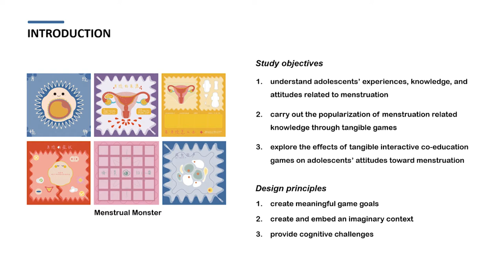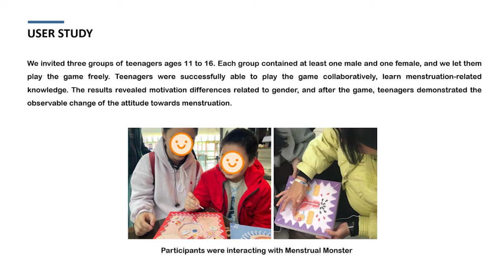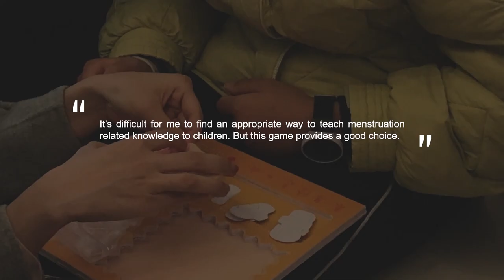Menstrual Monster: A Tangible Interactive Co-educational Game Designed for Teenagers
Xiubo Liang, Jing Zhang, Jiayi Ma, Jiayu Yao, Weijia Lin, Zheliang Zhu, Yingying Ma, Fangtian Ying, Cheng Yao, Leijing Zhou, Preben Hansen, Yijun Zhao, Guanyun Wang

Abstract
Learning menstruation in early adolescence could reduce teenagers’ misunderstanding of it and help them treat menstruation in a proper way. This paper explored a tangible game for teenagers of different genders learning menstruation through collaborative playing. The game included five levels where users play together and learn the cause, products, symptoms of menstruation as well as try to judge some scenarios and listen to audios about menstruation. In our user study, we invited three groups of teenagers ages 11 to 16. Each group contained at least one male and one female, and we let them play the game freely. Teenagers were successfully able to play the game collaboratively, learn menstruation-related knowledge. The results revealed motivation differences related to gender, and after the game, teenagers demonstrated  the observable change of the attitude towards menstruation.